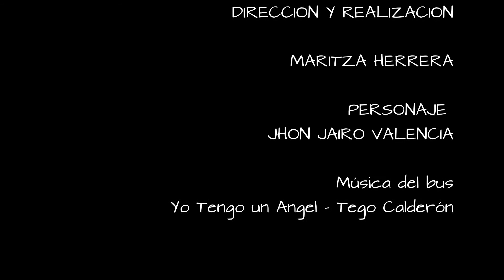TEASER SOY LIBRE